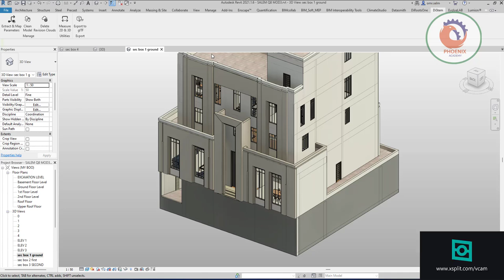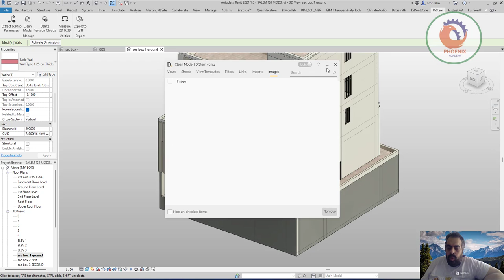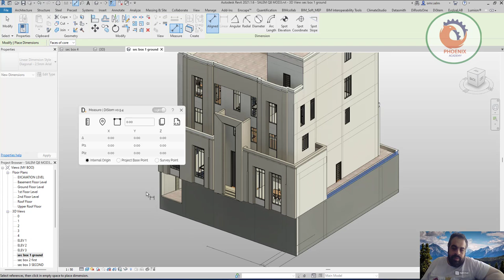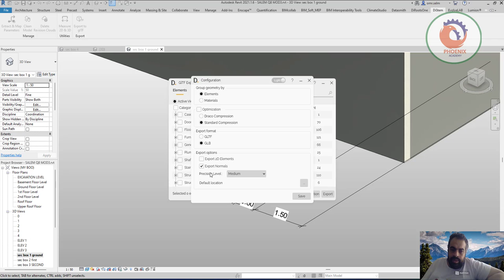شِرح اداة الريفيت DISTEM